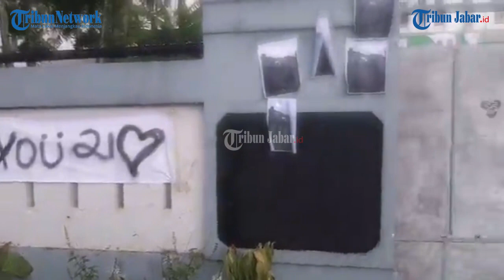Siswa SMAN 21 Bandung Demo, Uang Study Tour Dibawa Kabur, Batal Beberapa Jam Sebelum Berangkat